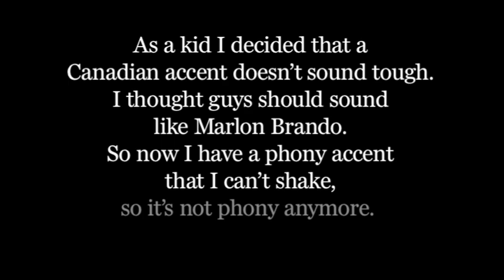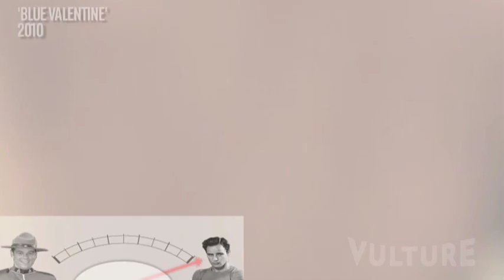The Ryan Gosling Accent-O-Meter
See how each scene measures up, from Canadian to total Marlon Brando